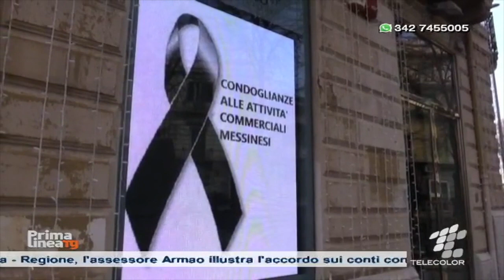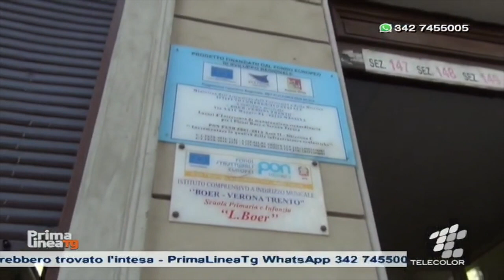A Messina le scuole continueranno a rimanere chiuse sino a fine gennaio